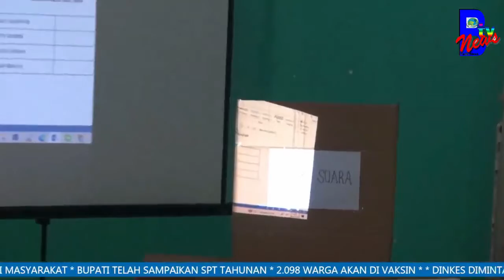PEROLEH SUARA TERBANYAK, UCOK PWI BARITO SELATAN